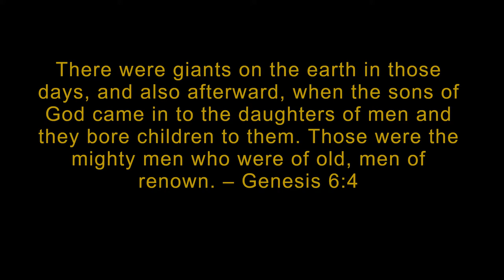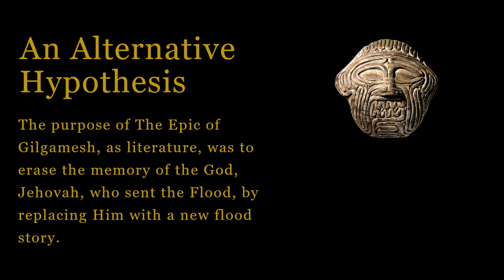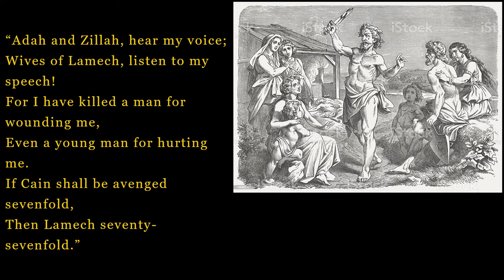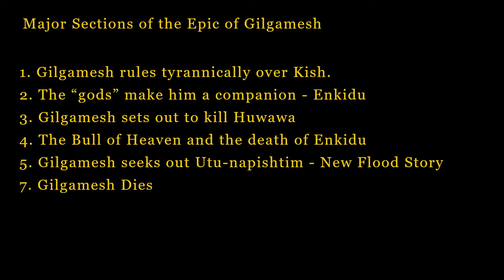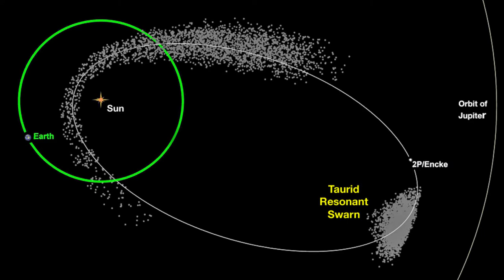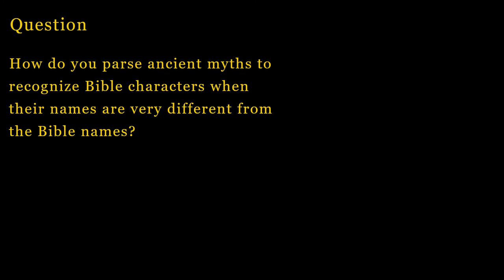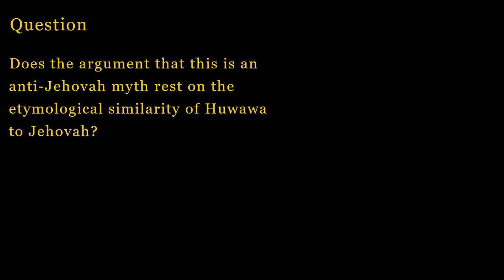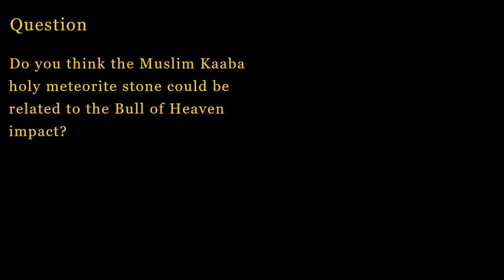Epic of Gilgamesh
The meaning of the Epic of Gilgamesh was an attempt to erase the memory of the God Jehovah who sent the Flood and replace him with a new pantheon.